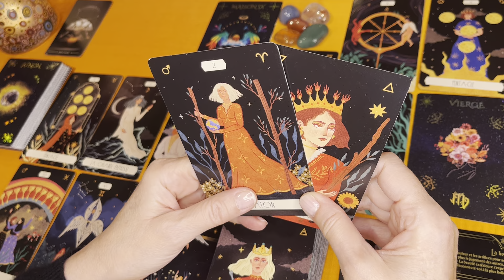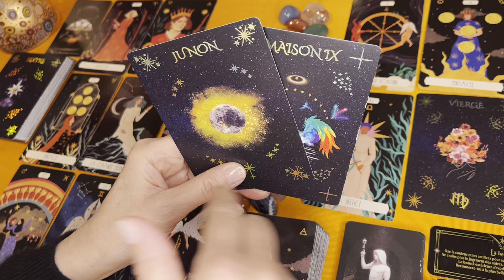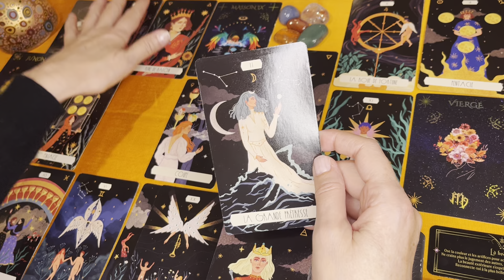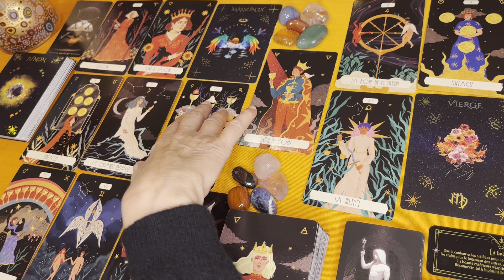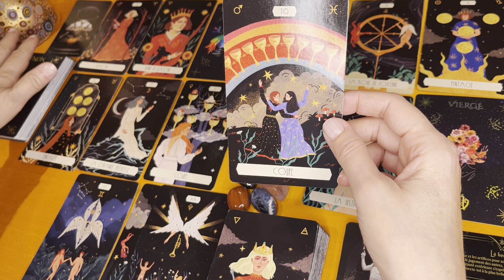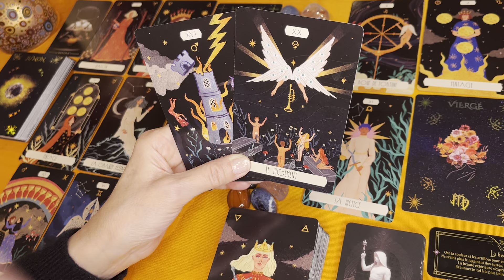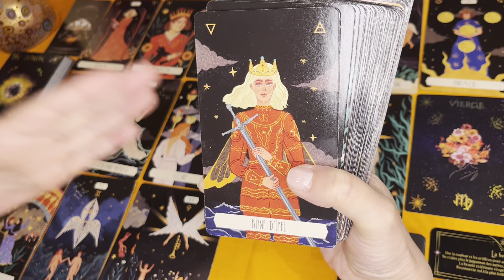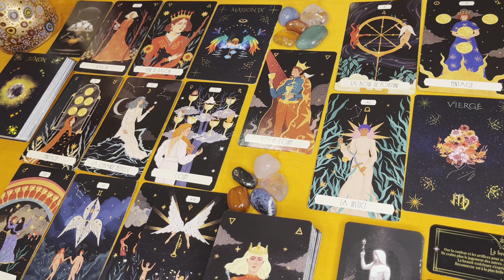VIERGE FÉVRIER 2024 « Le changement c’est maintenant! »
Lecture intuitive pour le mois de février 2024.